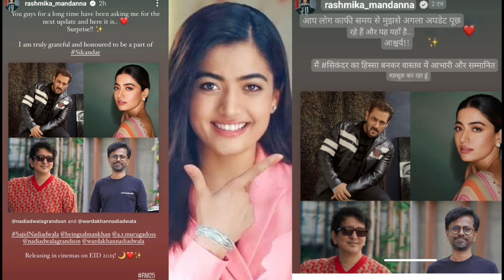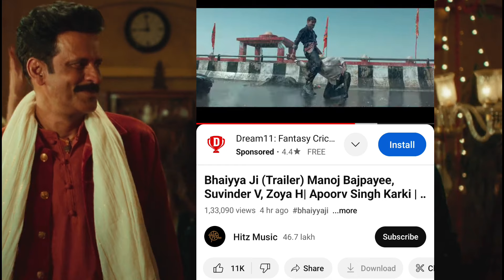Bollywood All In One News EP12 || Sikandar Salman Khan Films || Border 2 Sunny Deol Films || Pushpa2